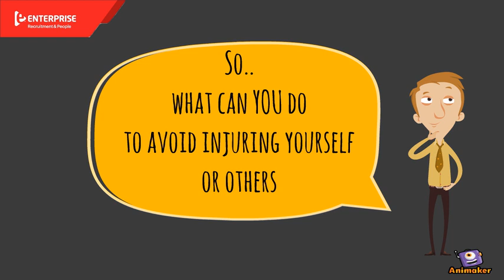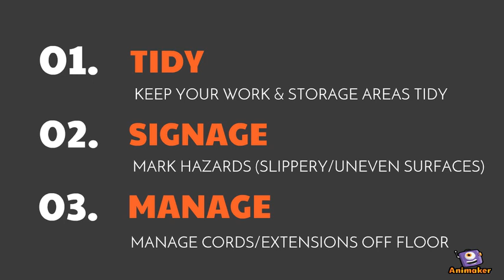Toolbox Talk: Slips, Trips & Falls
Animated Video created using Animaker Enterprise Recruitment & People
Safety & Wellness Video - Slips, Trips & Falls.